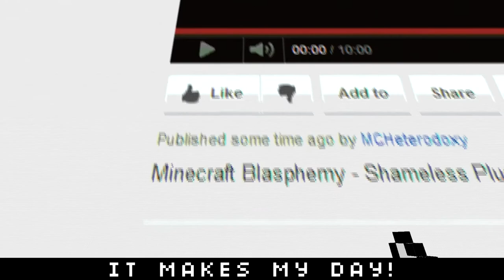EXP Farm Tutorial 1.5 | Doxy's Ludicrous Lighting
Right now, only the first part (of five) is complete and uploaded. That means any step other than the 'Darkroom' hasn't been uploaded yet, so the links that I say are there, aren't.
I'll update things as I get them done.